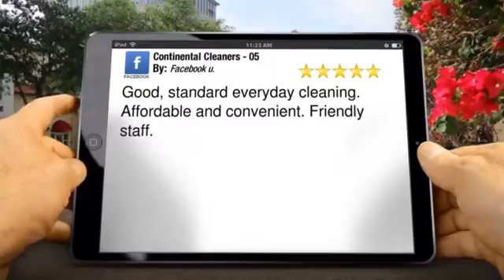Continental Discount Cleaners Littleton CO | The Best Laundry Cleaning Stores & 5 Star Reviews ...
Local Dry Cleaning 5 Star Ratings

        Good, standard everyday cleaning. Affordable and convenient. Friendly staff.

        Continental Cleaners - 05
        5066 S Wadsworth Blvd
        Littleton CO
        80123

We were established in Colorado in November 1983. The concept was originally designed to provide fast friendly service at a reasonable price. As a result,  Continental Cleaners quickly grew across the front range. The low price high volume concept was pioneered in Southern California in the mid 1960's, offering dry cleaning for 39 cents per garment! Since 1983, 17 locations have been opened in Colorado. All stores use new state-of-the-art dry cleaning equipment which meets or exceeds all OSHA and EPA requirements. We are all independently owned and operated and are located around the state of Colorado.

Hours of Operation:
Next Day Service
Sunday - Closed

Service Areas:
Colorado, Denver, Highlands Ranch, Englewood, Littleton, Greenwood Village, Centennial, Lakewood, Colorado Springs, Parker, Castle Rock, Cherry Hills

Here is a list of just some of the services we offer:
Dry Cleaners, Commercial Cleaning, Law enforcement uniforms,, Dry Cleaners, laundry services, leather cleaning, laundry business, dry cleaning services, NEEDED

What separates us from your competitors:
Our Specialties: Law enforcement uniforms, Apparel,Bedding,Bedspreads,Blankets,Comforters,Dresses,Leather,Linens,Uniforms,Upholstery